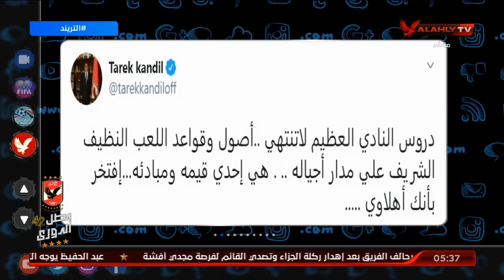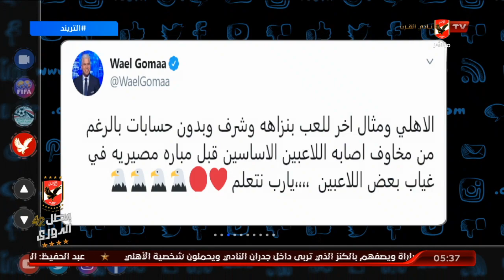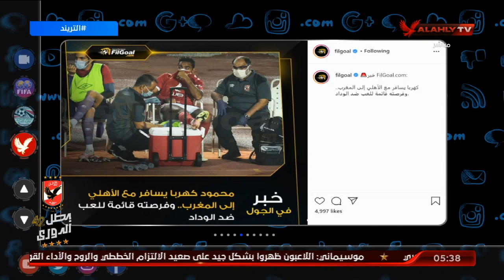كهربا يسافر مع الأهلي إلي المغرب.. وفرصته قائمة للعب ضد الوداد | التريند